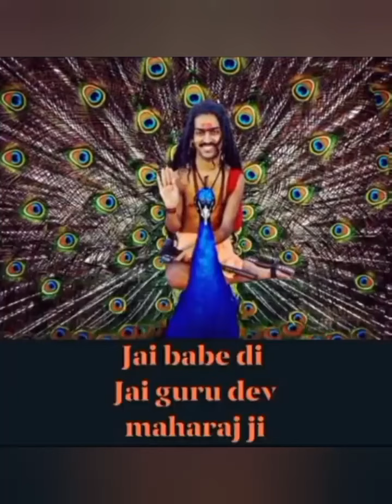Shri Shri 108 Sant Baba Bal Vishal Nath ji Maharaj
jai shree baba ji ki